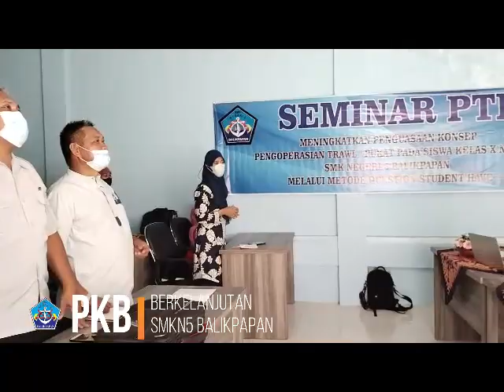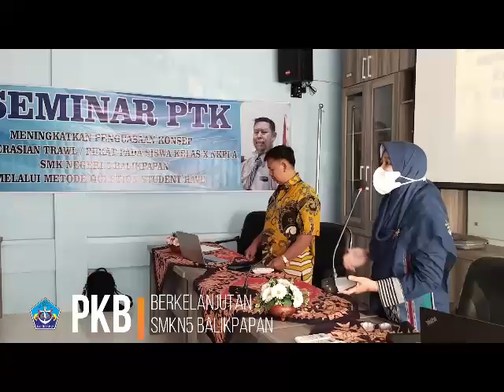PKB - SMKN5 Balikpapan bersama dengan MDs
Pengembangan Keprofesian Berkelanjutan oleh Dayang Suriani, M.Pd.